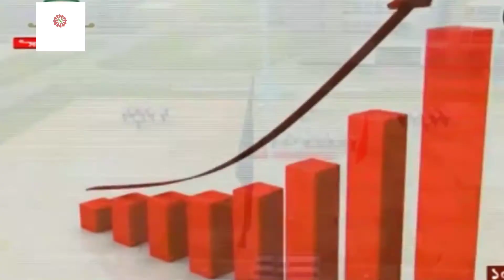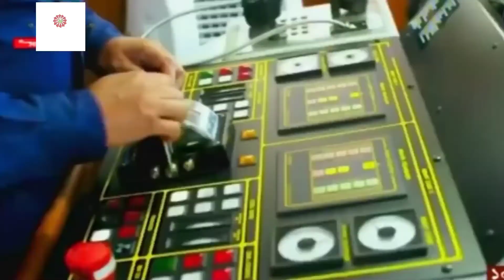কোস্টগার্ডের জন্য আজ একটি ঐতিহাসিক দিন যুক্ত হচ্ছে ৯টি জাহাজ || Bangladesh Coast Guard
কোস্টগার্ডের জন্য আজ একটি ঐতিহাসিক দিনঃ যুক্ত হচ্ছে ৯টি জাহাজ।

বাংলাদেশ কোস্টগার্ডের বহরে আজ একসাথে কমিশনিং করা হবে ৯টি জাহাজ এবং একটি কোস্টগার্ড ঘাঁটি।দেশের নারায়ণগঞ্জ ও খুলনা শিপইয়ার্ডের ৫টি জাহাজের মধ্যর ২টি সবুজ বাংলা ক্লাস পেট্রোল ক্রাফট ও ৩টি পদ্মা ক্লাস, ২টি FPV এবং ইতালি থেকে সংগৃহীত ২টি অত্যাধুনিক Menerva class কর্ভেট আজ বহরে যুক্ত হবে। জাহাজ ৪টি আমাদের বহরে পেট্রোল ভ্যাসেল হিসেবে ব্যবহৃত হবে। জাহাজটিতে ৮ সেলের Sea sparrow স্যাম সিস্টেম ট্রিপল টর্পেডো লন্ঞার থাকলেও আমাদের বহরে যুক্ত হওয়ার সময় ইতালিয়ান নেভী এগুলো সরিয়ে নিয়েছে। এছাড়া ভোলায় আজ আরেকটি কোস্টগার্ড ঘাঁটি উদ্ভোধন হয়েছে। মাননীয় প্রধানমন্ত্রী জাহাজ গুলোর কমিশনিং করেন